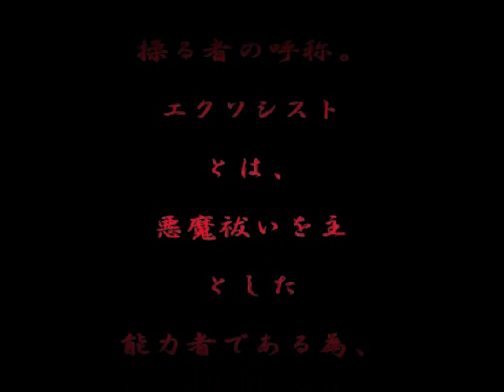[同人] 真月の夜 - OP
同人 『真月の夜』 オープニングムービー

ブランド: ENDLESS-BBS

原画: CLICE
脚本: CLICE、イヌガミ

曲名: 真月
歌手: 佳織みちる
作詞: nao
作曲: nao
編曲: nao

Doujin Eroge "Shingetsu no Yoru" OP

Release: 12/30/2003
Production: ENDLESS-BBS

Illust: CLICE
Scenario: CLICE, Inugami

SongTitle: Shingetsu
Vo.: Kaori Michiru
Ly.: nao
Co.: nao
Ar.: nao